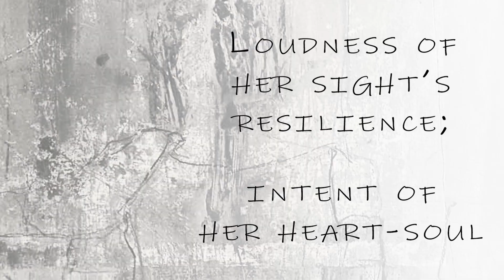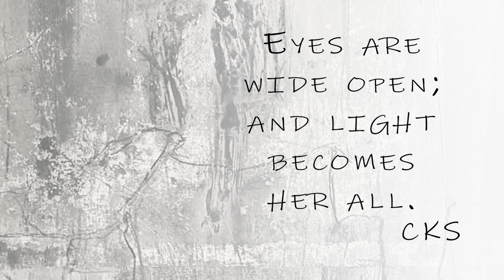Vlogmas Day 2 - Strength - Digital Portrait Time Lapse - Visio Divina - Poetry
I did something that years ago I would have never thought I could do. I hope to be able to speak more about it soon. Time will tell. In that, here is a micropoem and the beginnings of a portrait. strength.

paint much love, always,
CKS
a.k.a. This Crooked Little Flower

*Music Licensed through Soundstripe:
Xena Tunes - Xmas Morning - BBANUABJS51I8XPG